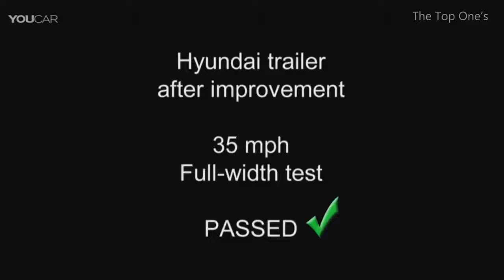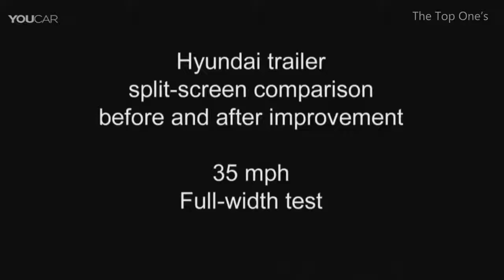Car Vs Truck Crash Test 🤯 Trailer Underride Testing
Car Vs Truck Crash Test